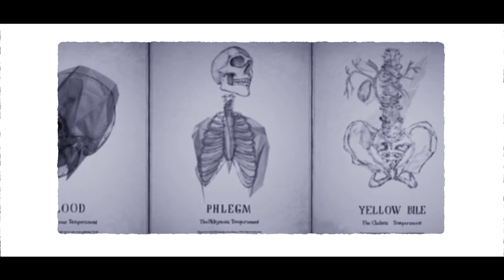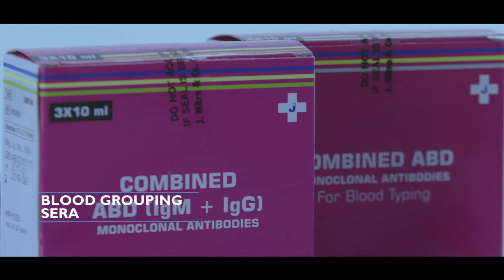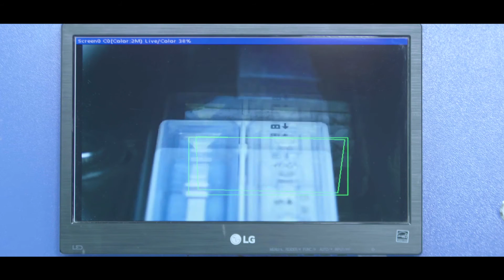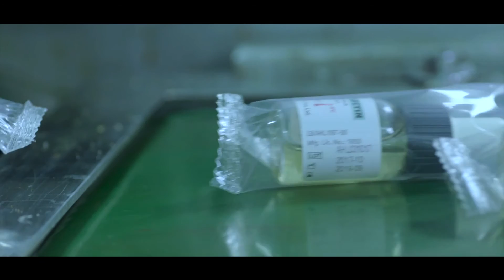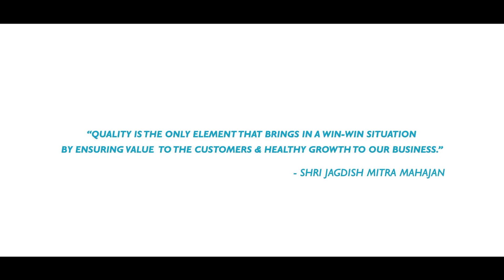J Mitra Corporate Video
Incorporated in 1969 with a vision to serve mankind, J. Mitra & Co. Pvt. Ltd. started this venture to preserve human lives, by promoting healthcare, through technology and innovation.

J. Mitra & Co. Pvt. Ltd, is the pioneer in manufacturing and marketing of IVD test kits in India. It is the tradition of quality and seriousness of purpose that has led to a sterling and harmonious growth of the company and achieved the recognition that extended far beyond its frontiers.

J. Mitra & Co. Pvt Ltd became the first Indian Company to get drug manufacturing licenses for critical tests like HIV, HBV, HCV in rapid and ELISA formats in India.It introduced the technology of differential detection of HIV 1 and HIV 2 in single rapid kit format, a product which still is the market leader after two decades. J. Mitra identifies its success with its customer’s success and commitment to quality.

J. Mitra & Co. Pvt. Ltd. has continuously produced world class IVD products in India. A recent example being Dengue Day 1 test which have achieved no. 1 market share after its launch in 2010. The company manufactures a range of tests for infectious diseases like HIV,HBV,HCV, Dengue, Malaria, Typhoid, Leptospira in rapid and ELISA test formats. The other products include a range of Anti-Sera products and confirmatory tests like Western Blot for HIV.

The company has recently introduced Fluorescence Immunoassay technology for quantitative and qualitative range of tests. The company manufactures HbA1c,Vitamin D, T3, T4, TSH, Dengue IgM, Dengue IgG, PCT, CRP and Dengue NS1 in FIA (Fluorescence immunoassay) range.These tests can be performed on state of the art analyzer called iQuant,developed in partnership with HTIC, IIT Madras.

The company being fully conscious of its responsibility has adopted best industry practices. Its large scale automation not only improves the quality of kits but also meets the bulk requirements of the customers. J. Mitra facility is ISO 9001:2015 & EN ISO 13485:2016.